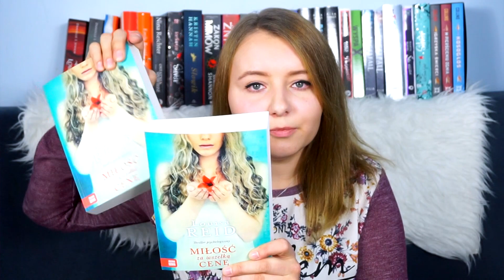IDEALNA KSIĄŻKA NA JESIEŃ ♡ ROZDANIE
Recenzja - "Miłość za wszelką ceną" Louisa Reid

REGULAMIN ROZDANIA:
1) Rozdanie przeprowadzane jest na kanale Słomka.
2) Uczestnik rozdania musi spełnić następujące warunki:
- być widzem kanału Słomka;
- mieć ukończone 18 lat lub zgodę opiekuna;
- mieszkać na terenie Polski.
- wyrazić chęć przystąpienia do rozdania wpisując w komentarzu "ROZDANIEZSOWĄ";
3) Czas trwania konkursu: tydzień od daty publikacji.
4) Do wygrania: egzemplarz "Miłość za wszelką cenę" Louisa Reid.
5) Wyniki zostaną opublikowane na fanpage twórcy.